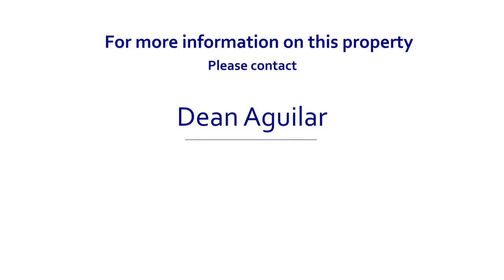Playmor Condo For Sale | Drone Video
For our Spanish Speaking Clients

Bienes Raíces en San Diego California - Estas considerando comprar casa en Rancho Bernardo California? Team Aguilar Real Estate tiene mas de 30 años de experiencia ayudando a familias Mexicanas comprando casas en San Diego.